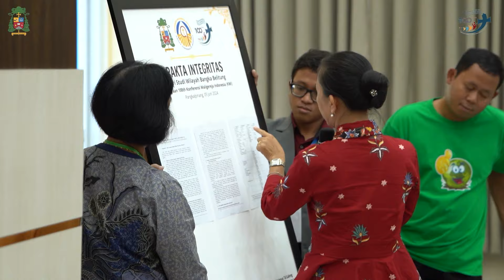MARI & LIHATLAH, Acara Studi 100 Tahun KWI Versi Kevikepan KEPRI (Keuskupan Pangkalpinang)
Dalam rangka perayaan 100 Tahun KWI, Kevikepan KEPRI (Keuskupan Pangkalpinang) mengadakan seminar dengan tema "Sinodalitas dalam Spirit Pancasila: Mewujudkan Dialog, Keberagaman Budaya, dan Martabat Hidup", pada Selasa, 18 Juni 2024. Umat dapat berinteraksi dalam dialog melalui link di bawah ini: